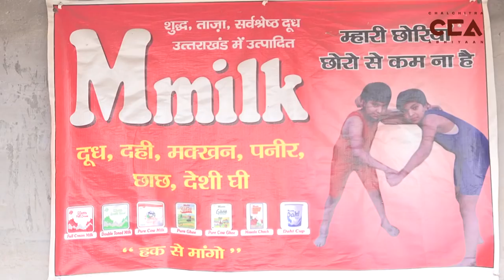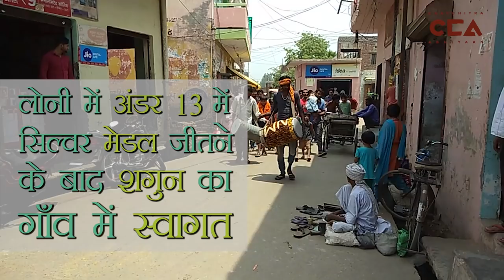मिलिए शामली की दंगल करती धुरंदर लड़कियों से | Meet the Young badass Female Wrestlers of Shamli -CCA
पश्चिम उत्तर प्रदेश में कुश्ती एक बहुत ही लोकप्रिय खेल रहा है। लेकिन अब शामली ज़िले में कुछ लड़कियाँ भी इस खेल से जुड़ रही हैं । चलचित्र अभियान की इस पेशकश में मिलिए इन धुरंदर लड़कियों को जो दंगल में लड़कों को चित कर रही हैं!
टीम :  इमरान खान , कार्तिक  निझावन , नकुल सिंह साव्हने , विशाल कुमार

Wrestling has been a very popular sport in Western Uttar Pradesh. Of late, a few young girls have also begun participating in this sport in Shamli district. Come meet these badass female wrestlers in ChalChitra Abhiyaan's latest presentation, who're knocking down boys in the wrestling arena.
Crew- Imran Khan, Kartik Nijhawan, Nakul Singh Sawhney, Vishal Kumar

Track Name: "Times Of Change"